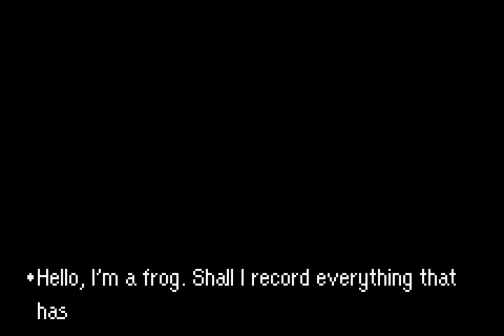Let's Play Mother 3 - 17 - Stone, Sheet, Clippers, Drago, Pigmask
It's how you solve all your problems.